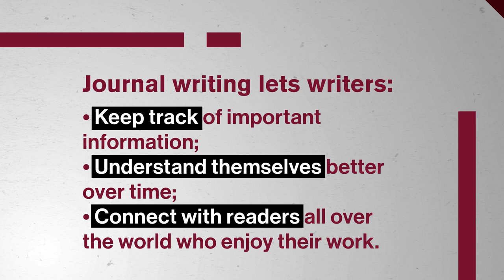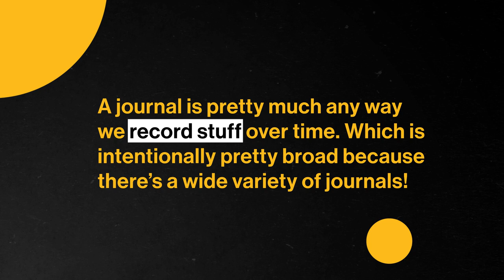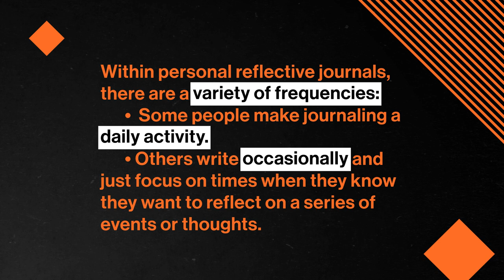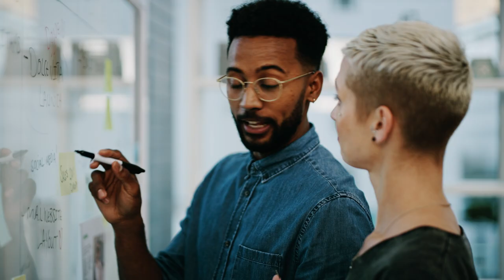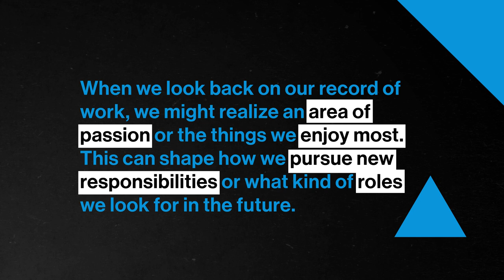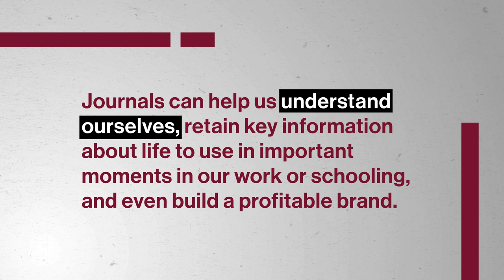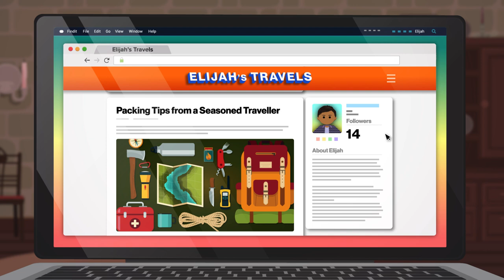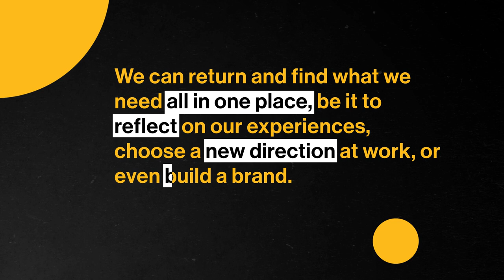Writing in Action: A Writer's Journal | Rhetoric & Composition | Study Hall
When you think of a journal, you may imagine a place to write down your deepest, darkest secrets, or a place to keep track of important days. But a journal can be much more than that. A journal allows writers to keep track of important information, understand themselves better over time, and even connect with their readers. In this episode, Dr. Emily Zarka discusses different ways to create a writer's journal and why these are particularly useful.
You're already learning about writing and composition — why not get credit for it?

Now you can take top-tier college courses with Study Hall! Study Hall videos are available to watch at no cost, and first-year courses are $25 to sign-up and begin coursework. Once you're satisfied with your grade, receive credit for only $400.

Chapters:
0:00 - Introduction
1:26 - What are journals?
2:38 - Journaling purposes
5:09 - Types of journaling
11:38 - Conclusion